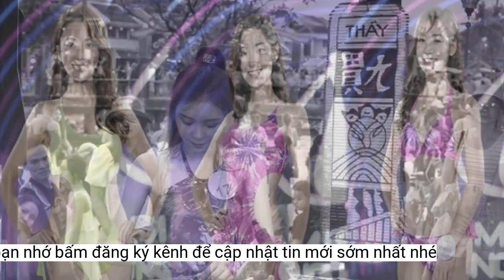16 thí sinh Hoa hậu Hong Kong bán quần áo trên phố Hội An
Các thí sinh Hoa hậu Hong Kong 2023 đang ghi hình tại Đà Nẵng. Họ trổ tài ca hát, làm bánh để thu hút khách du lịch mua áo.Bên cạnh đó, Hoa hậu Hong Kong 2023 còn tổ chức các sự kiện giống một chương trình giải trí để tạo điều kiện cho các người đẹp có nhiều không gian thể hiện bản thân trước khán giả. Trước đó, 16 người đẹp Miss Hong Kong 2023 còn tạo dáng chụp ảnh tại Thánh địa Mỹ Sơn.
Các thí sinh Hoa hậu Hong Kong 2023 có những trải nghiệm thú vị tại Việt Nam.
Để thu hút khách du lịch, các ứng viên hoa hậu đều trổ tài ngoại ngữ cùng kỹ năng giao tiếp, khả năng nghệ thuật. Trong đó, người được đánh giá là "bản sao Phạm Băng Băng" Vương Mẫn Từ thể hiện tài đàn cổ tranh, giọng hát hay và nhận được sự khen ngợi của du khách.
Ngày 17/7, HK01 đưa tin hiện tại 16 người đẹp cuộc thi Hoa hậu Hong Kong 2023 đang ghi hình tại Hội An, Đà Nẵng dưới sự dẫn dắt của nam diễn viên Lê Nặc Ý và Hoa hậu Hong Kong 2020 Tạ Gia Di. Trong đó, nhóm thí sinh chia làm 4 đội, cùng cạnh tranh thi bán áo kỷ niệm của chương trình.
"IU của Hong Kong" Trang Tử Tuyền liên tục làm biểu cảm đáng yêu, hô hào khuấy động bầu không khí. Người đẹp 21 tuổi là du học sinh ngành Thực phẩm dinh dưỡng tại Đại học Hong Kong. Bên cạnh đó, các thí sinh khác trổ tài vẽ tranh, chụp ảnh cho du khách... Ngoài ra, 16 thí sinh cũng chăm chỉ học nói tiếng Việt để lôi kéo người qua đường mua áo.
Cũng vì vậy, sau vòng phỏng vấn thứ hai, những người đi vào vòng trong đều phải ký hợp đồng độc quyền với đài TVB bởi đơn vị có dự định lăng xê người đẹp thành ngôi sao truyền hình thông qua cuộc thi hoa hậu. Đêm chung kết Hoa hậu Hong Kong 2023 dự kiến diễn ra vào ngày 27/8.
Thí sinh Hoa hậu Hong Kong 2023 chia sẻ họ cảm thấy vui vẻ vì có những trải nghiệm thú vị tại Việt Nam, đồng thời còn quảng bá được văn hóa Trung Quốc tới bạn bè quốc tế.
Cuộc thi Hoa hậu Hong Kong 2023 có những hoạt động mới mẻ so với các năm trước. Tổng giám đốc đài TVB, trưởng ban tổ chức Tăng Chí Vỹ cho biết trong các vòng phỏng vấn đầu, cuộc thi áp dụng trí tuệ nhân tạo AI và ChatGPT để đánh giá từng ưu điểm hình thể và khả năng giao tiếp của thí sinh mà không để giám khảo nhận ra đó là ai, nhằm tạo sự công bằng nhất.